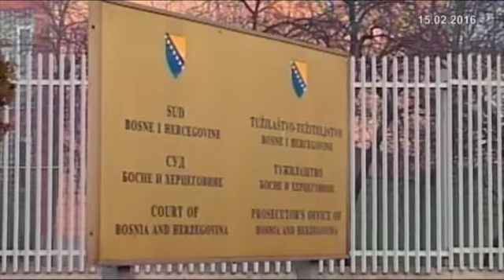Dnevnik 3 15.02.2016